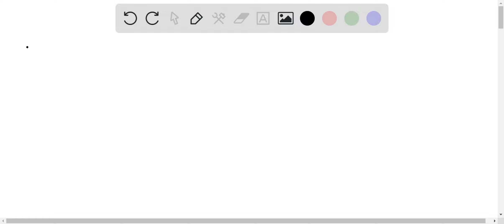True or False? If the acceleration in some direction is greater than zero (positive), then the velo…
True or False? If the acceleration in some direction is greater than zero (positive), then the velocity in that direction must be positive. If the acceleration is zero in some direction, the velocity in that direction must be constant. If the acceleration in some direction is negative, then the speed (the magnitude of the velocity) in that direction must be decreasing.

MasteringMotion:AchievingEfficiencyAlongaStraightLine